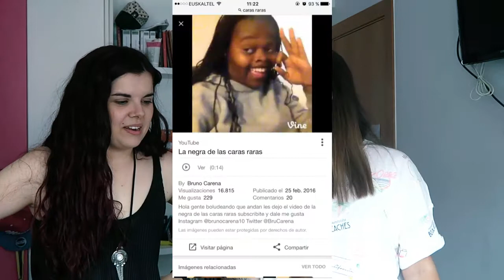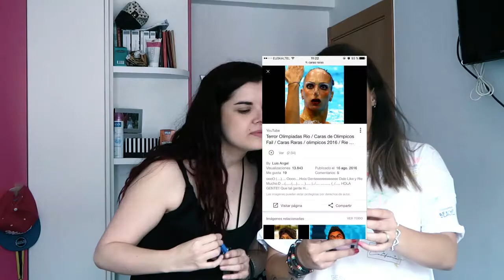IMITANDO CARAS RARAS | Around Twins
RECUERDA!

►Grabamos con Nikon D3100 o Sony DSC-H400
►Daily con Canon G7X
►Editamos con Filmora